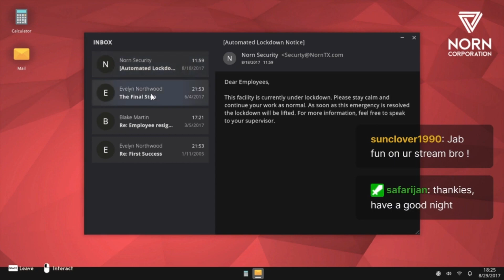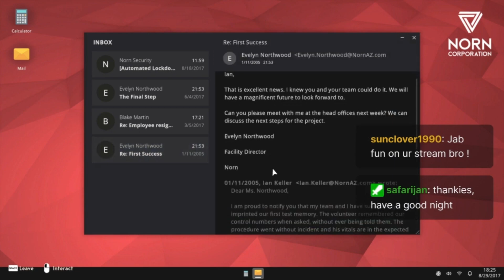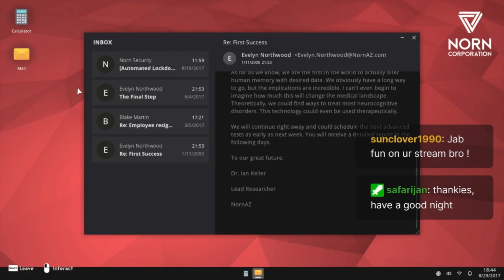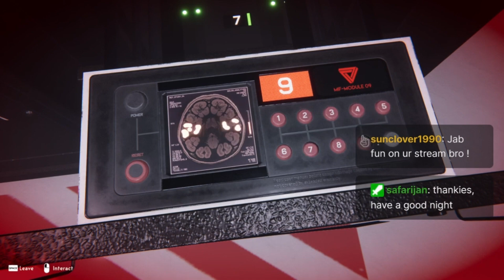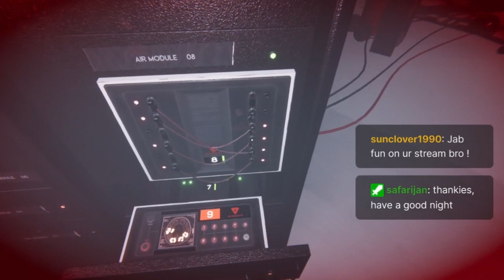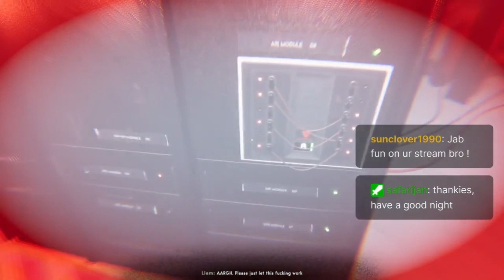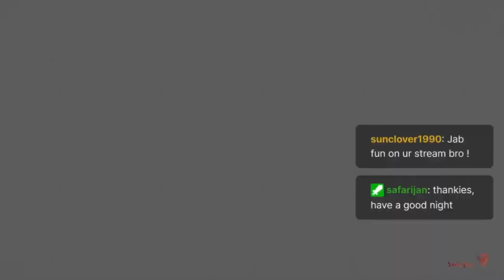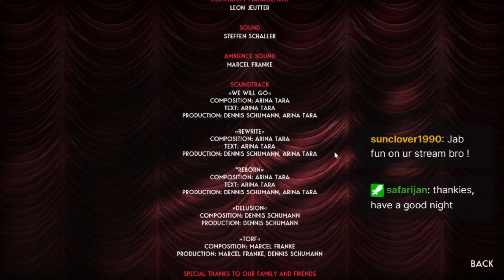Reveil Ep. 12: Finale!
Checking out a newer game, Revil. I'm doing a blind playthrough and Jan is in the background to watch and guide me if I get lost or stuck.
Originally streamed on Twitch. Check us out!